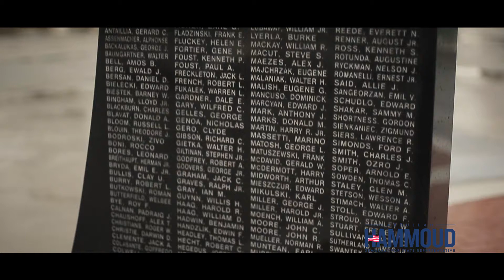Run for Home | Abdullah Hammoud, Democrat for State Representative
Make sure to visit the campaign website to learn more about Abdullah Hammoud and the issues, stay up to date with news and events, and donate!